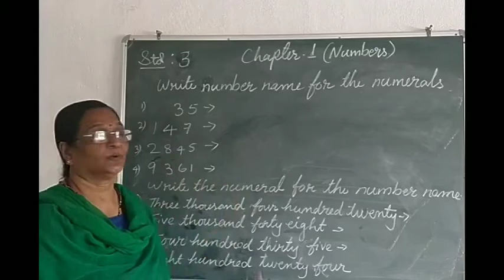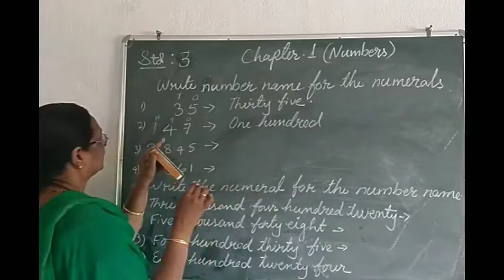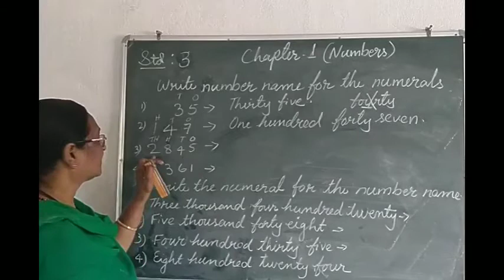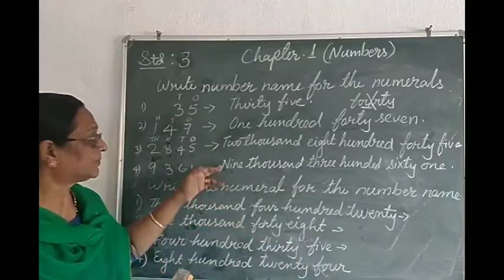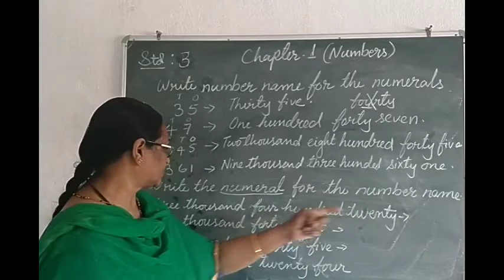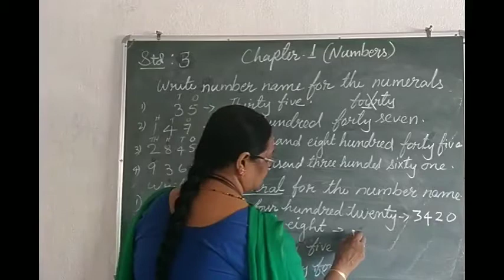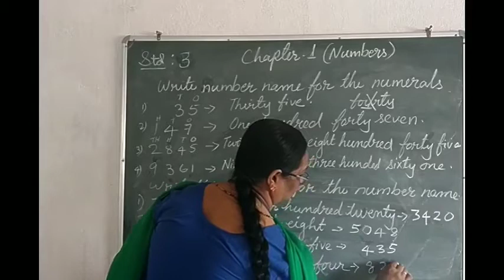08/04/21, Class 3 Maths, Chapter 1 Numbers. (part -2)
number name and numerals